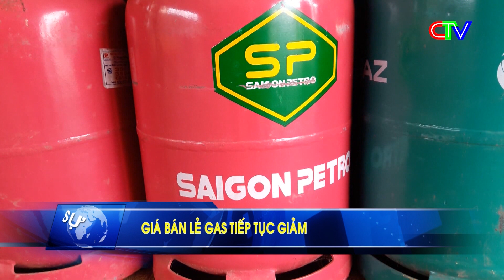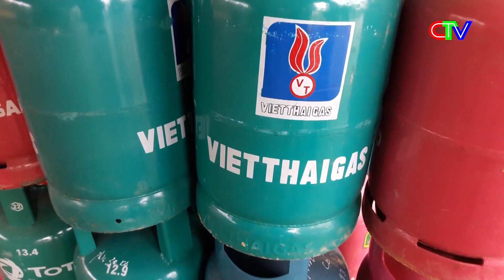Giá xăng có thể tiếp tục giảm trong ngày hôm nay